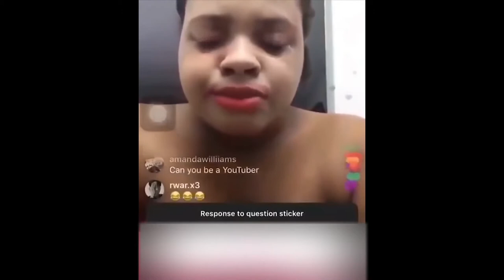BEST CUBE COMPILATION V32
The Best and Funniest Coub/Memes